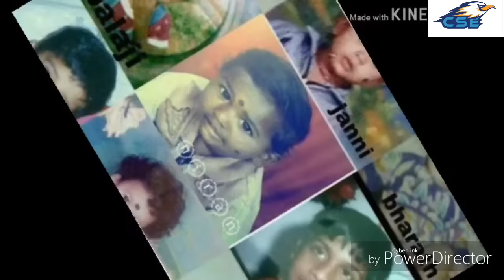CSE -A 2015/19 batch SITAMS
We came as strangers👥!!
But we leave as friends👫.